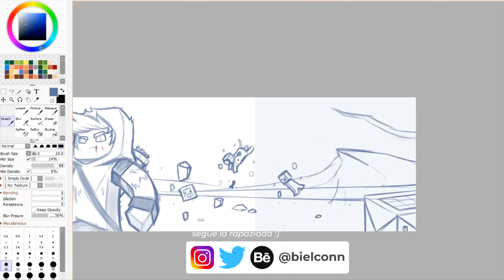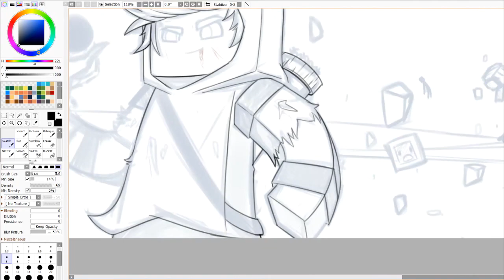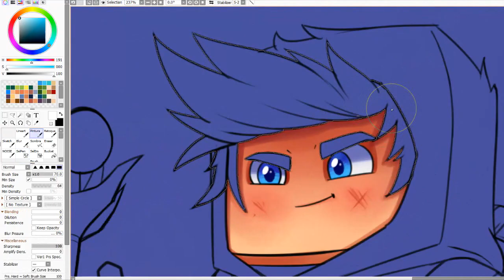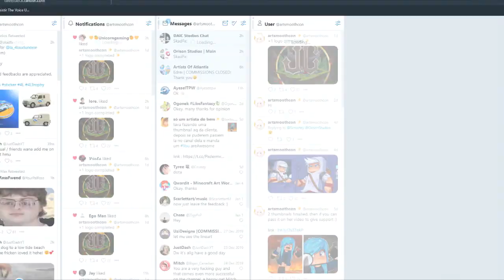O BANNER DE MINECRAFT MAIS DEMORADO QUE JÁ FIZ 【 Minecraft Banner Speedart 】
👀Assista também!
+ Paint Tool SAI | Banner e Avatar novo do canal |【Speedpaint】